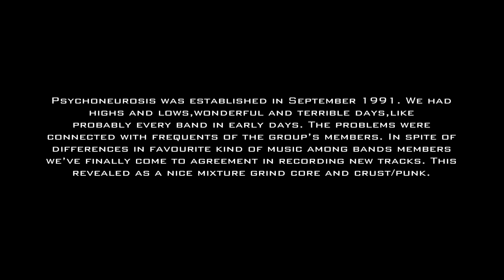PSYCHONEUROSIS - Your Life